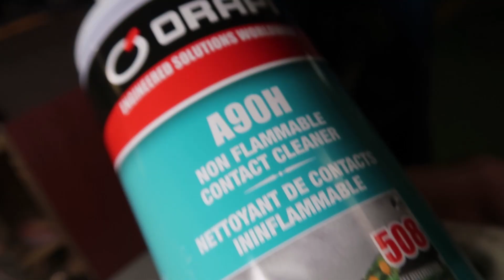Non Flammable Electrical & Electronic Contact Cleaner - A90H 508 | Ultra-high Purity Drying Solvent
A90H is an ultra-high purity, non-flammable fast drying electronic grade solvent for electrical and electronic components, especially those contacts and components sensitive to ordinary solvent cleaners.

A90H removes grease, oil, and atmospheric contaminants that interfere with the efficient operation of electronic devices, precision controls, printed circuit boards, switches, connectors, electrical motors, microcomputer controls, telephone relays, and other semiconductor devices safely. A90H is used effectively on marine and aircraft equipment such as radio, radar, and sonar as well as medical electronic devices and modern office equipment.

Other properties include:
• Quick and rapid evaporation.
• Penetrates deeply to dissolve grease, oil, tar, and sludge deposits.
• 100% residue-free.
• Does not lead to the oxidation of ferrous metal once dried.
• Prevents short circuits.
• Does not generate moisture condensation.
• Non-flammable (no flash point – guaranteeing users safety)
• Di-electric.
• Safe on most surfaces commonly found in electronic devices (PE, PP, PVC, rubbers, nylons, acetate, acrylics,
insulating elastomers, etc.).
• Contains no trichloroethylene and other chlorinated solvents
• Contains no CFC
• Extends equipment life.
• Reduces maintenance spare parts cost.
• Reduces labour cost and downtime.

0:00 Intro
0:06 Product Details
0:12 Product Benefits
0:19 How the Product Being Used